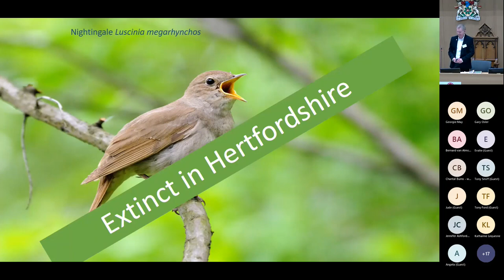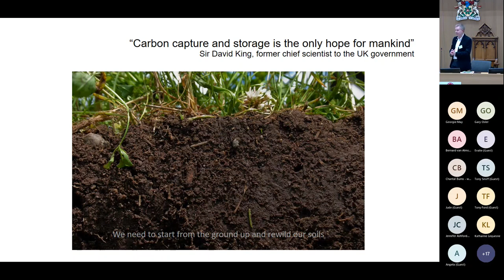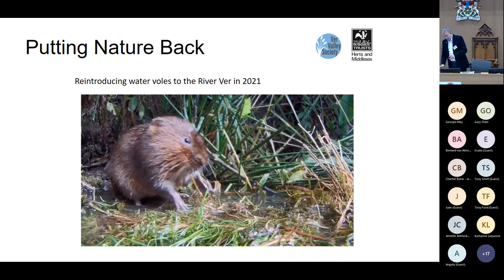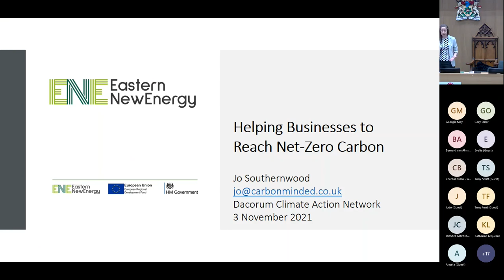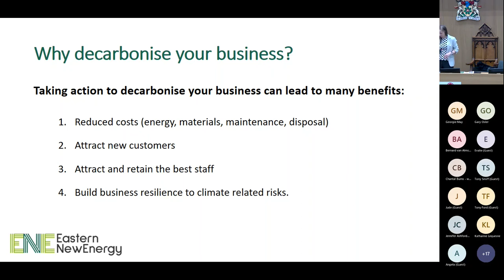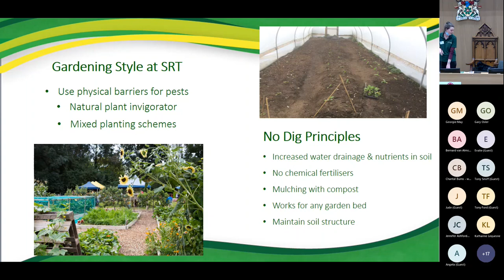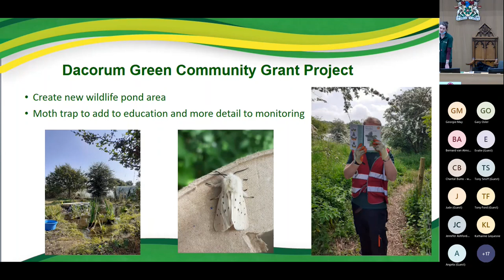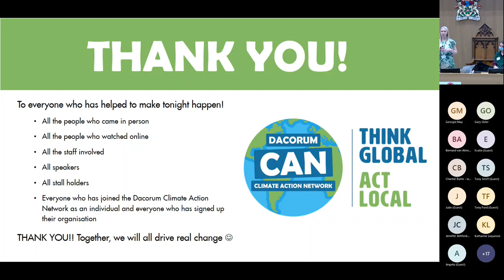Dacorum Climate Action Network Annual Event Part 2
Dacorum Climate Action Network held its first annual event to coincide with COP26 - the global climate change conference.

The event had a diverse range of speakers and stall holders, ranging from small local groups to national organisations. They discussed what action is happening locally to tackle the Climate and Ecological Emergency, and how people can get involved. Around 130 people attended the event, which was held in person, as well as being streamed to watch online.

Watch our Part 2 speakers in action:

• Tim Hill – Herts and Middlesex Wildlife Trust
• Jo Southernwood – ENE - Carbon Minded
• Charlotte Jones – Sunnyside Rural Trust.

Read more about the event and how you can join Dacorum Climate Action Network